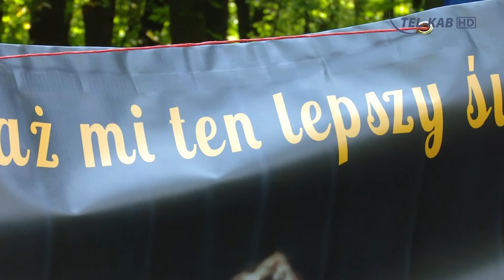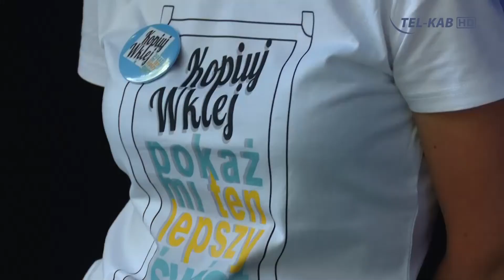Piknik Rodzinny "Kopiuj - Wklej, pokaż mi ten lepszy świat"